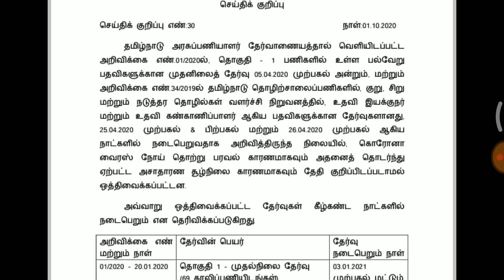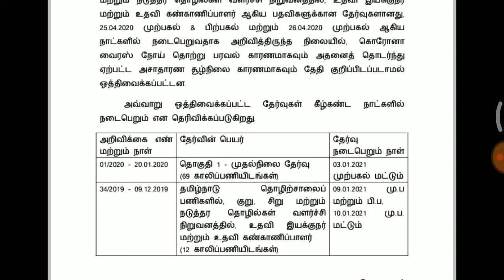Tnpsc Press release